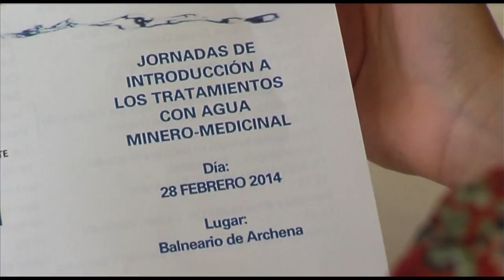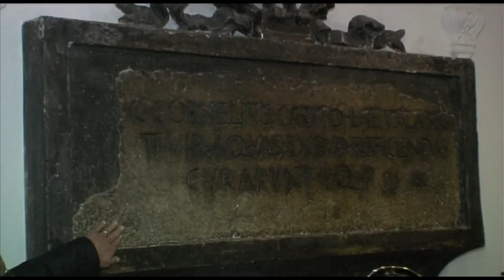II Jornadas de tratamientos con aguas minero-medicinales | Cecova TV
Las II Jornadas de introducción a los tratamientos con aguas minero-medicinales se han desarrollado en el Balneario de Archena (Murcia). En ellas se abordó la aplicación de las aguas termales, los ejercicios en el agua, los tratamientos termales para patologías del aparato respiratorio, etc. El agua del Balneario de Archena fue declarada de utilidad pública en 1869. Emana del manantial a 52,5 ºC y lleva más de 15.000 años bajo tierra. En sus aguas realizaron prácticas los profesionales de Enfermería que participaron en las jornadas.